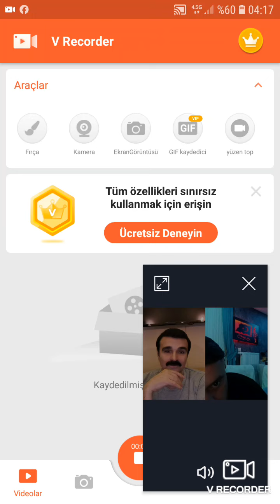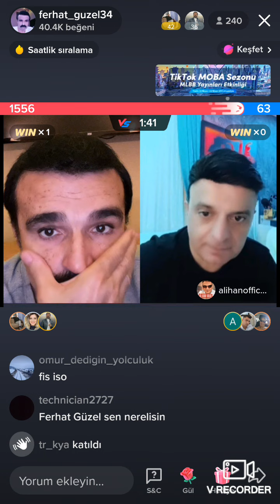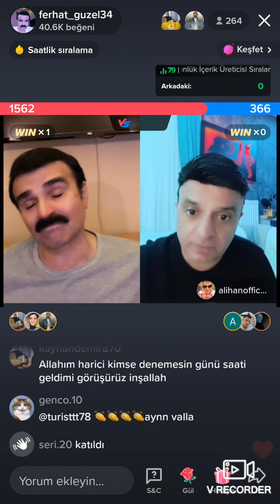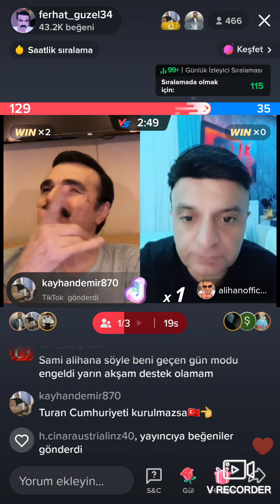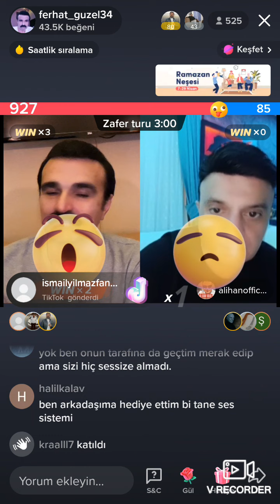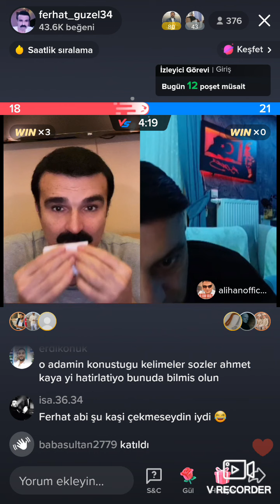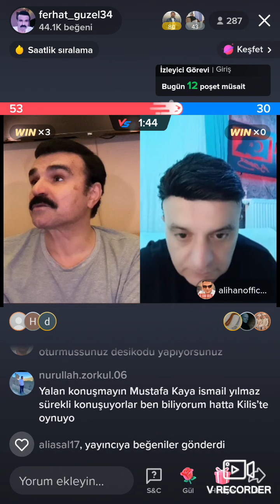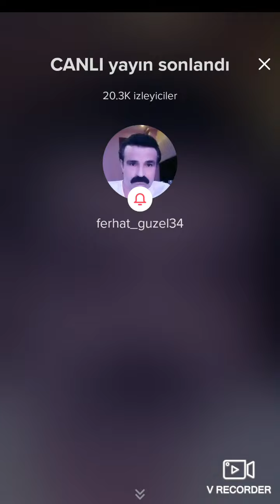FERHAT GÜZEL VE ALİHAN KARŞI KARŞIYA